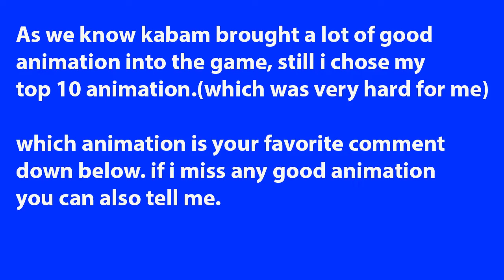Best animations in mcoc 2023 marvel contest of champion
support letsplay